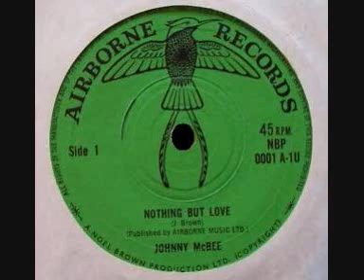Johnny McBee - Nothing but love